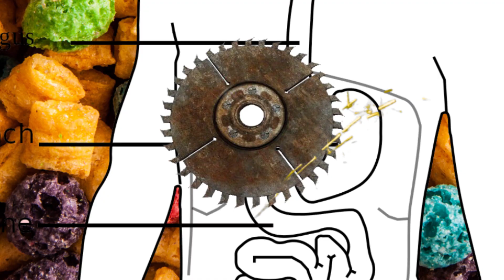captain crumch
This has been gathering dust on my hard drive for 2 weeks now, so I decided to just finish and upload it before cleaning out the drive.

Alternative title: Take a Shot Every Time He Says "Right?" or "Y'know?"

Next video is gonna be on Deep Rock since some people were asking for ¯\_(ツ)_/¯